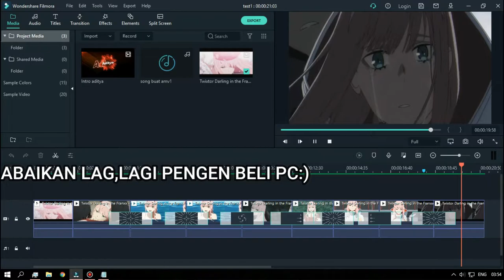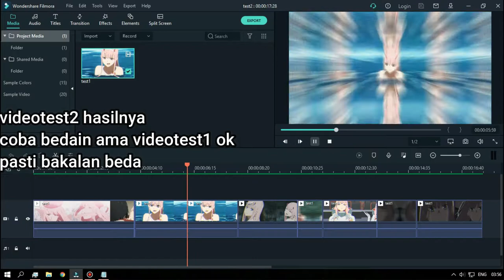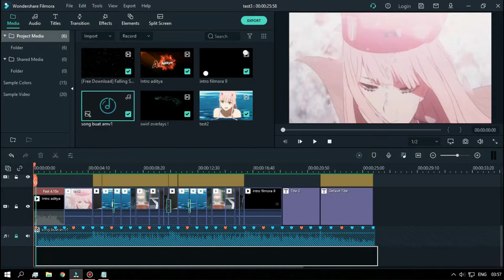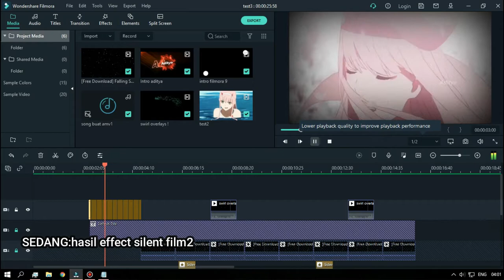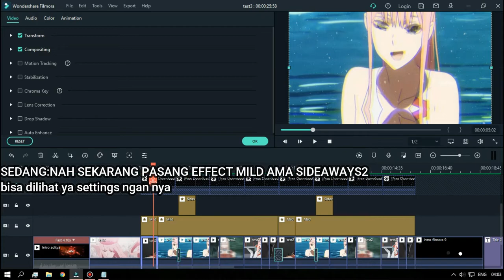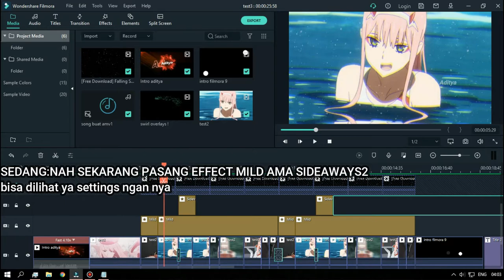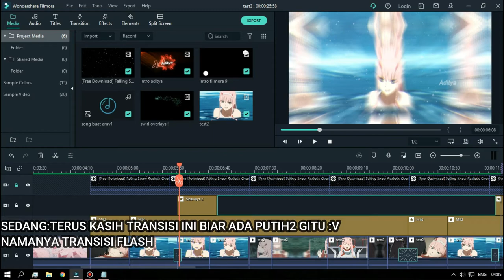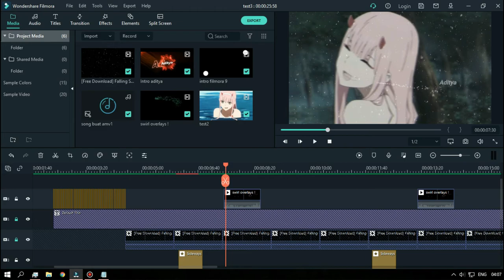Tutorial amv di Filmora X - Aditya Senpai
AMV Indonesia TEAMツ#ShortAmv#AMV30DETIK

ANIME:Darling the frankx
SONG : Copines

Biar Smooth AMV?
0:35 - video test1
kasih transisi minimal 00:00:02:00
sama kalian scene yang mana aja terus export

0:49 - video test2
kalian potong tuh pas di tengah transisi maju sedikit lalu potong
atau ga kalian pas sin oke terus export

1:47 - video test3 (sampe beres ini ya :v)
video test2 ke bawahkan buka project baru lagi berinama test3:v
nah disini vidoe test 3 pas sin beat dulu (Gue sih auto beat jelek bet ga pas2 :v)
di video itu ada setting pant &zoom biar si video itu jadi ke atas ke bawah
terus  kasih effect sama overlay2 serah sih :v
terus export dah jadi gampang kan :v

(INDONESIA)
klo minat komen ya komen aja lah anjrir :v kagak usah nyimaq lo ea XD,

☛ Credits ☚
credits: Aditya Senpaiツ
☛ Message Me ☚

request?comment use hastag#request

videos blur? change video quality